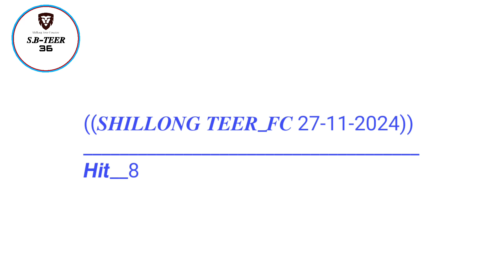𝑫𝒊𝒓𝒆𝒄𝒕 𝑭𝑹/𝑺𝑹 63 & 92_𝑨𝒈𝒂𝒊𝒏 𝑺𝒖𝒄𝒄𝒆𝒔𝒔 🔥 😈27-11-2024 Shillong Teer | Single House Ending Line Today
Hello Dosto is Video ma Aap Log Shillong Teer ka liya House Ending & Hitt Number milega aagar aap log interest hai to meri deya gaye number aap log khel sakta hai